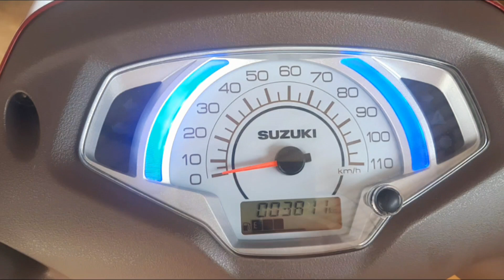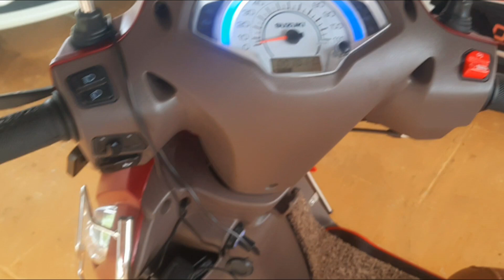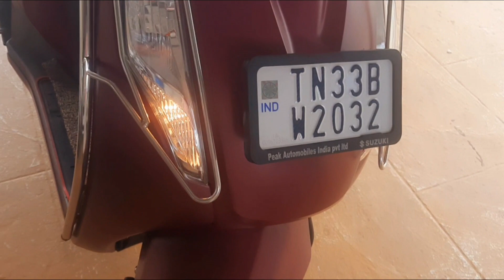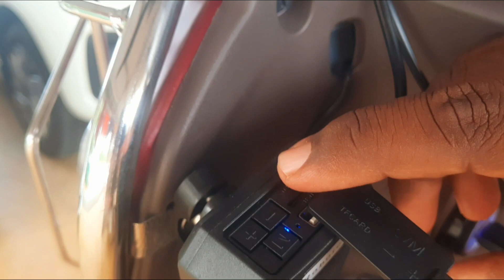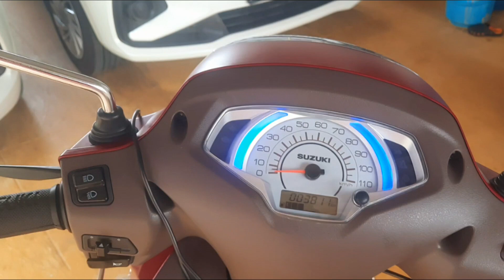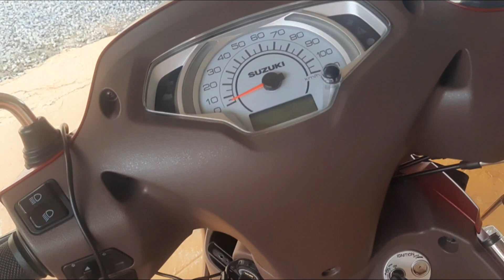Suzuki Access ownership review-2 (தமிழ்) / Bluetooth audio enabled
ஆற்றல் கலை படைப்புகள் வழங்கும்

Suzuki Access 125 ownership review-2
Bluetooth speaker enabled
mileage 50-55kml

speaker available at near Erode bustand, KPN TRAVELS OFFICE a mobile accessories shop